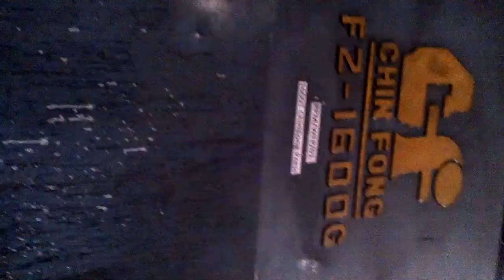Press Hot Forging MI5742_Ching Fong 1600 tons